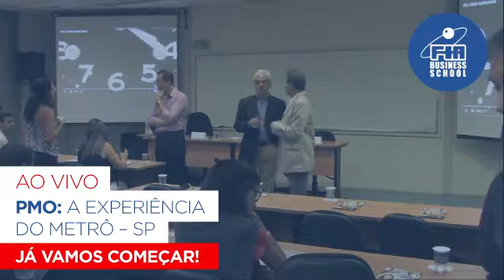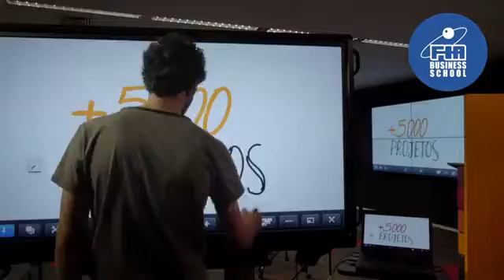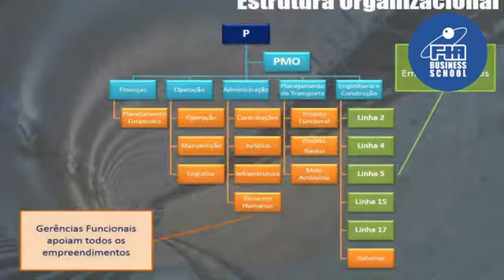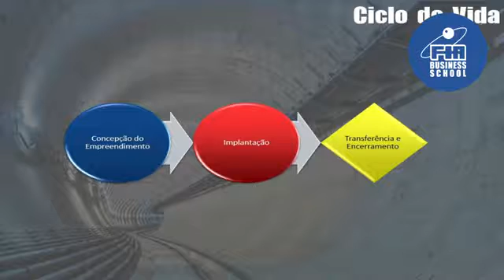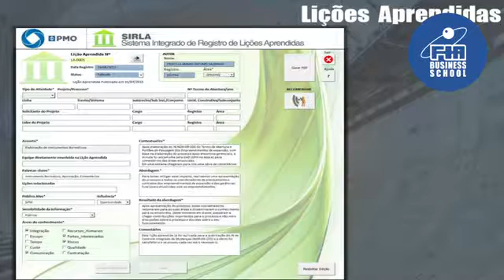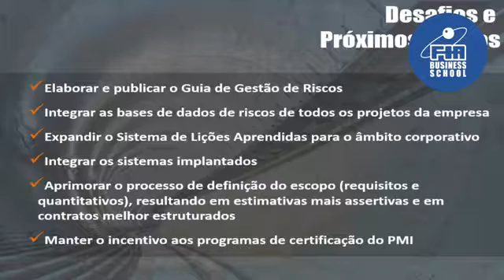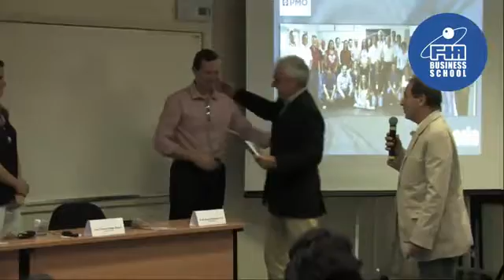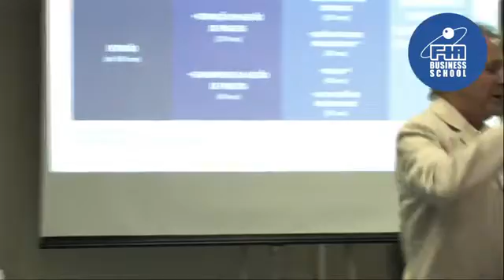FIA | A experiência do Metrô-SP com o PMO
O executivo Luiz Claudio Briani comenta sobre a experiência de implantação do PMO no Metrô-SP. Participe dos próximos eventos da FIA